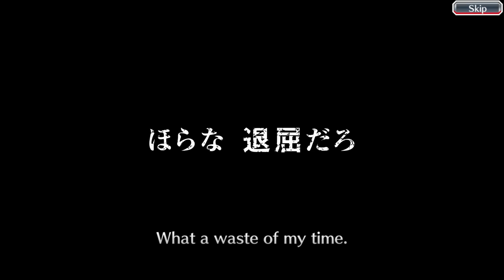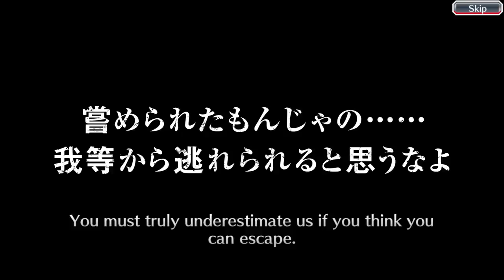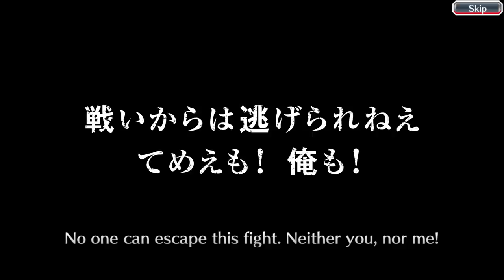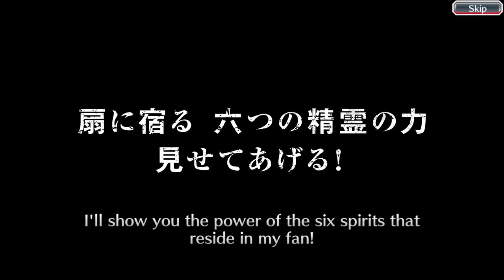Yes I did summon on the 6th Anniversary Banner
After the evil KLab's successful attempt to sabotage the recording of their first battle against the brave and braindamaged BBS warrior Isotope, a second round took place, in which Isotope took on his arch nemesis yet again in the 6th Anniversary Banner of the infamous Bleach Brave Souls. How will he fare against the seemingly unbeatable Klab and their Orient Society Orihime? Will he manage to snag a 6th Anniversary Aizen, or will he once again fall in defeat? Find out on the next episode of DBZ!